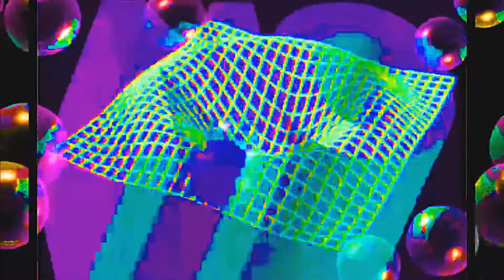Jamerson - On The Floor (Official Music Video)